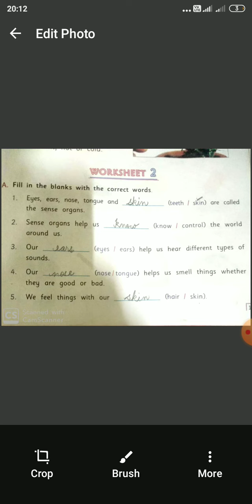05 06 2020 class 1st Evs part 1